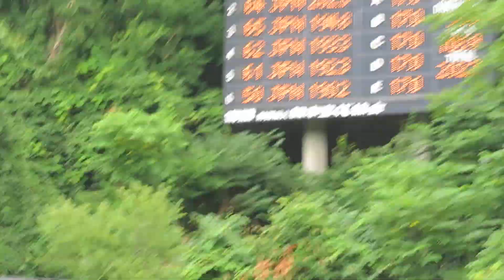葛西紀明 選手 第41回市長杯宮の森 ２本目 87.5メーター 2023/08/04(金) 宮の森ジャンプ競技場